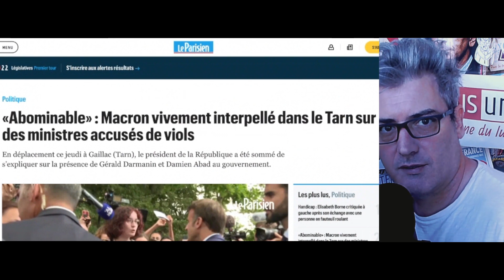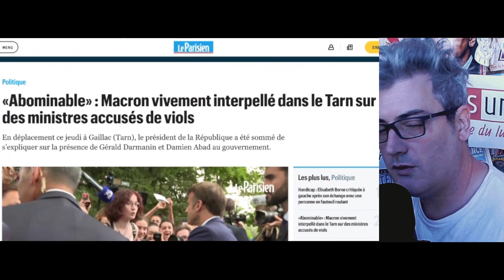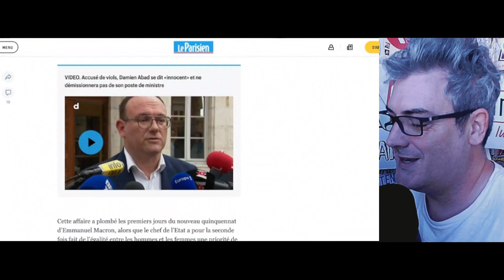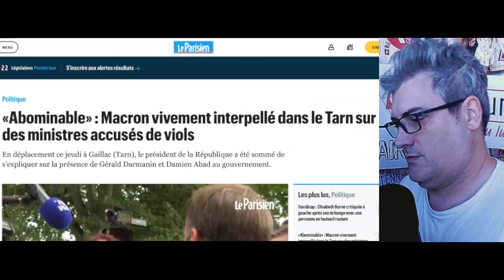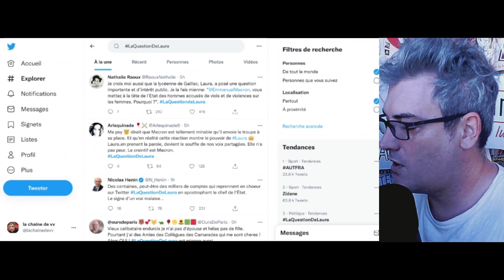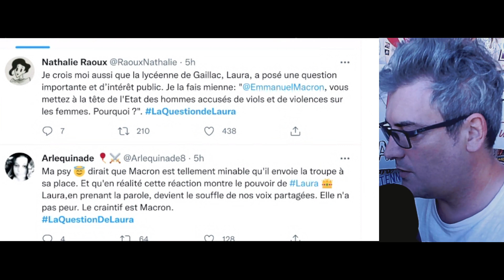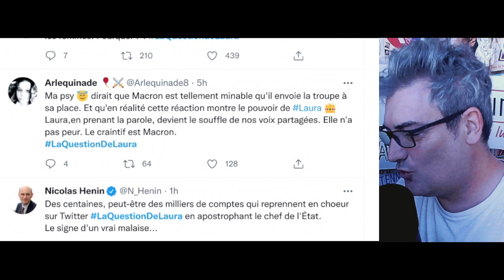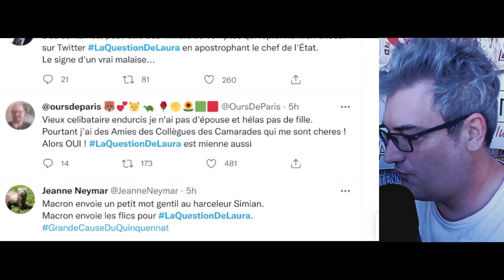LaQuestionDeLaura FAIT TREMBLER LE SYSTEME ! LA MACRONIE EN PLS !!